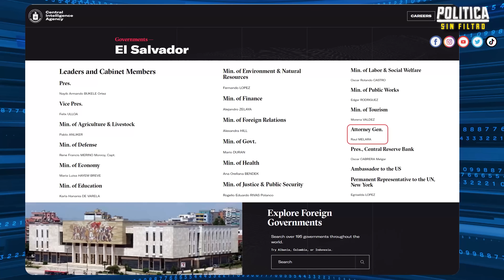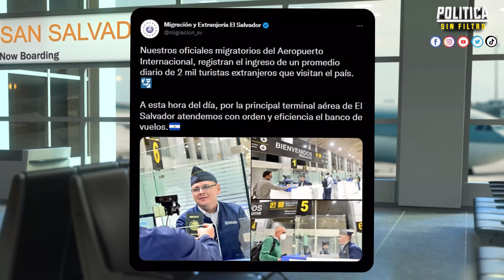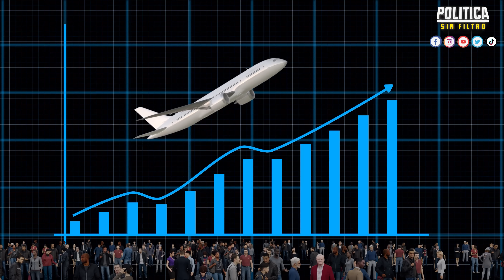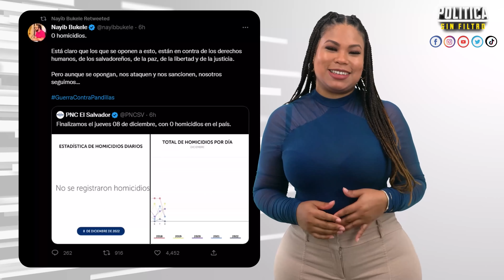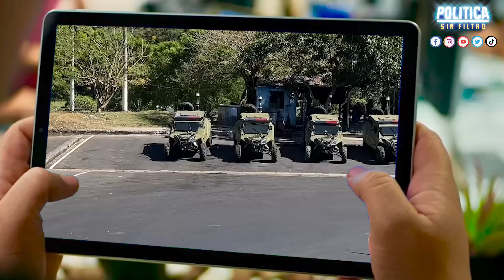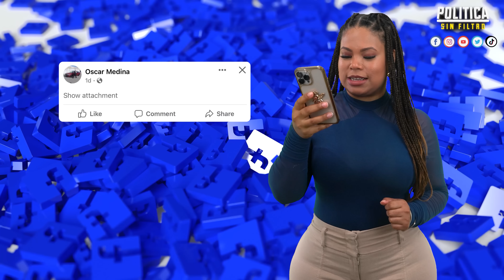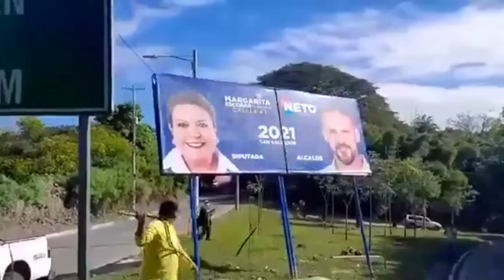¡EMERGENCIA! USA DEJA SIN FISCAL A EL SALVADOR